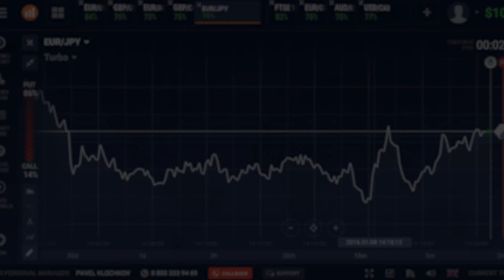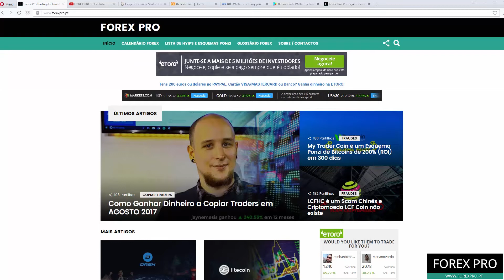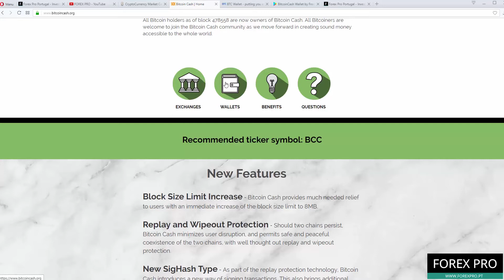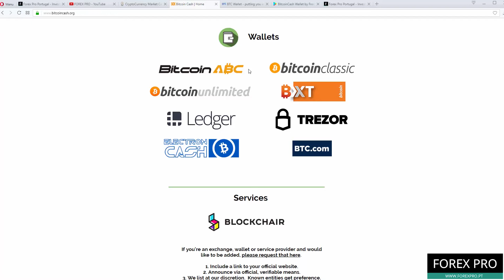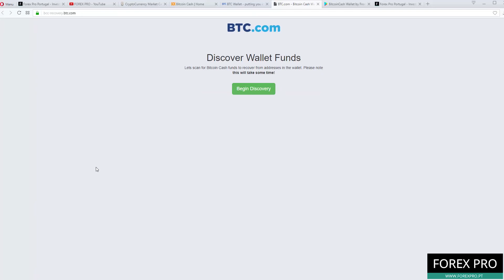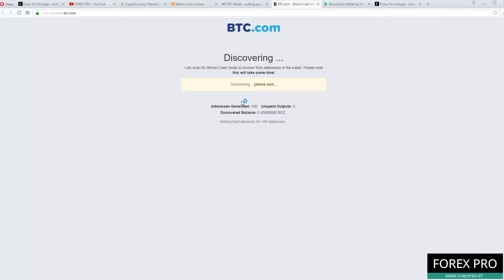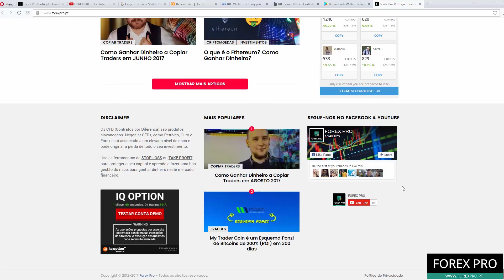¿CÓMO RECIBO BITCOIN CASH PARA CADA BITCOIN, CARTERA Y PRECIO BCH?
Bitcoin Cash es real. El 1 de agosto de 2017 fue creado un nuevo fork de Bitcoin, con el nombre Bitcoin Cash. Ahora hay Bitcoin y Bitcoin Cash.

De la lista de carteras de Bitcoin que soportan Bitcoin Cash disponibles en bitcoincash.org, ahora puedes pedir tu Bitcoin Cash de acuerdo en igual valor a lo que tenías en Bitcoin en una de las carteras soportadas. En este video vamos a dar el ejemplo para quien utilizó la cartera soportada de BTC.COM. Hemos depositado 0.55 BTC un día antes (31 julio) para probar y ya tenemos nuestros Bitcoin Cash (BCH).

Elegimos la cartera virtual Bitcoin Cash Wallet by Freewallet disponible para guardar nuestros BCH.

Puedes seguir el precio de Bitcoin Cash en vivo en CoinMarketCap

Audio: NoCopyrightSound